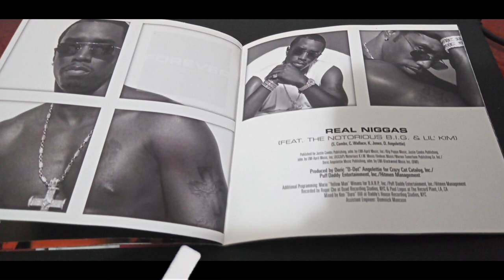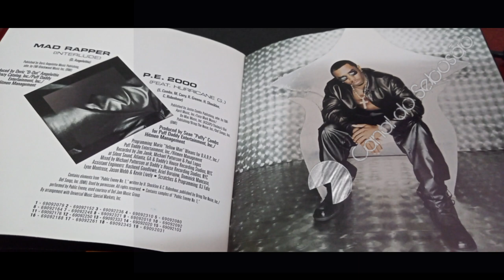Review do cd Forever (Puff Daddy) #10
Forever é o segundo álbum de estúdio do cantor de hip hop americano Puff Daddy, lançado em 24 de agosto de 1999 pela Bad Boy Records. O álbum alcançou o segundo lugar na parada de álbuns da Billboard 200. Forever também foi certificado como platina nos Estados Unidos pela RIAA.

O álbum foi um sucesso comercial, vendendo 205.343 cópias em sua primeira semana e estreando em segundo lugar na parada Billboard 200 dos EUA, apesar de receber críticas geralmente mistas dos críticos.